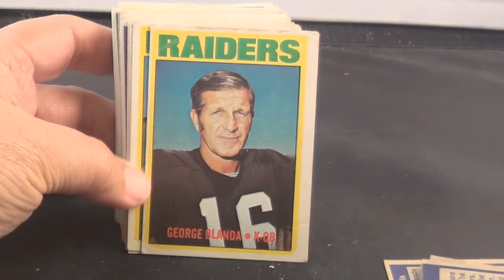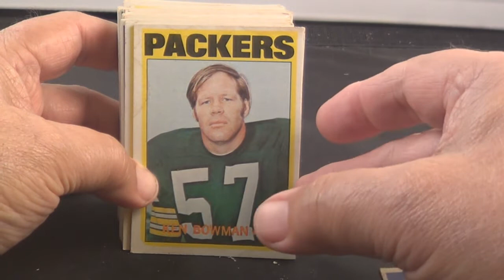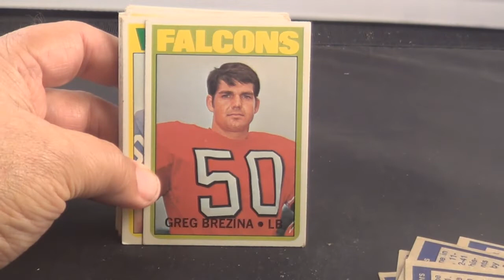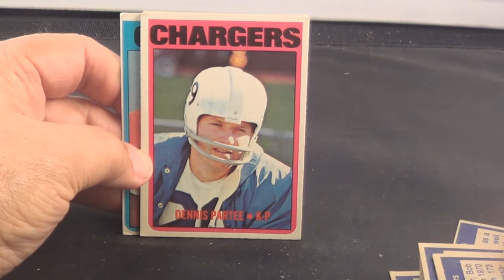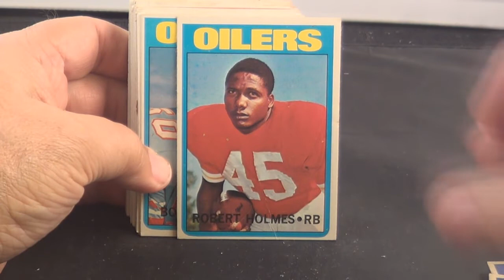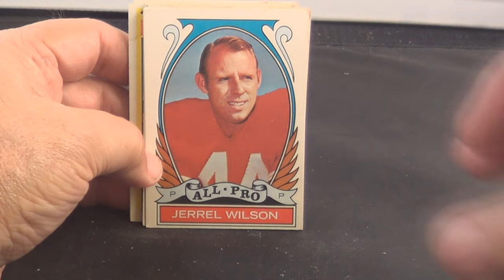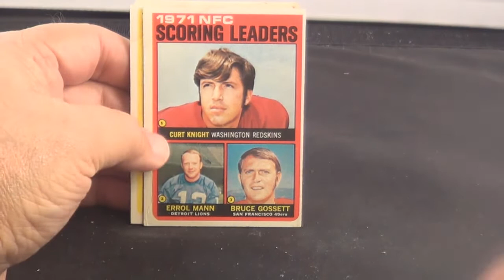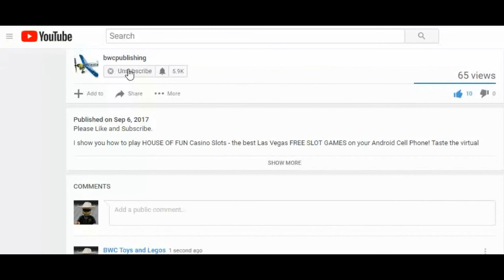Garage Sale Find 1972 Topps Football Cards Many Hall of Fame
These card were part of the Garage Sale Find a while back. This is the 1972 Topps Football Cards. There were 220 cards in this box. This video is the 1st half of the 220 cards in this box. The 2nd half is coming.

You may see Cards like Bob Griese, Earl Morrall, and Larry Csonka from the UnDefeated Miami Dalphins, Norm Snead, Eugene Upshaw, George Blanda, Rogar Staubach, Bill Kilmer, Jack Pardee,  and many more, a lot of these cards are Hall of Famers.

See more of the videos on other card that came from this box, there were 1958 Football, 1968 Basketball, 1978 Football and more.  See them under the Garage Sale Finds playlist at: